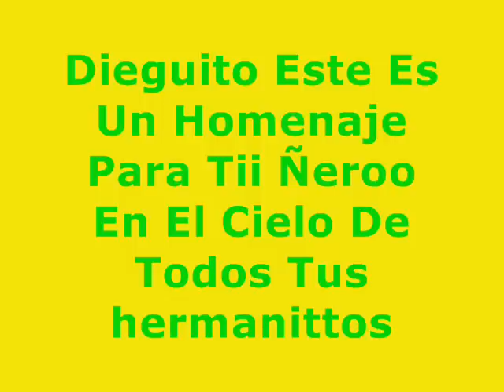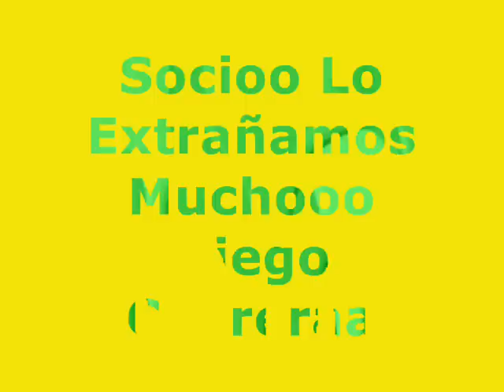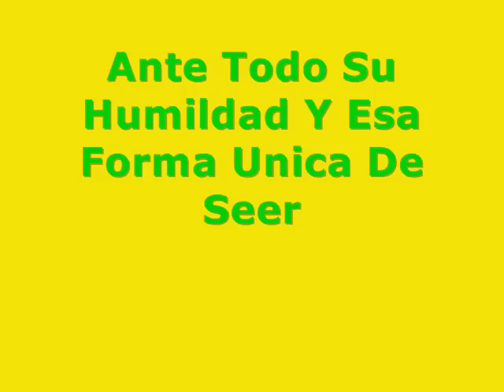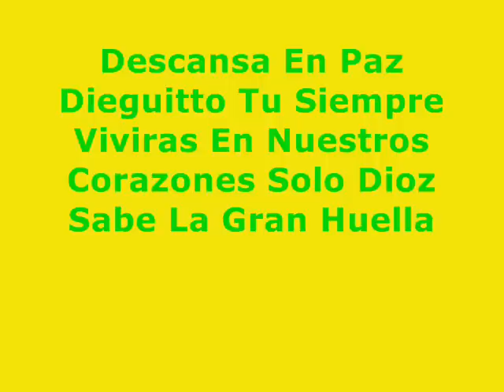Triste Libertad Diego Cabrera Vive